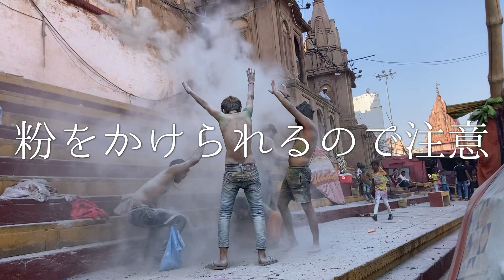【閲覧注意】インドで耳かき職人を探して耳掃除をお願いしたら驚きの結果に… | Indian streets Ear cleaner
2023年3月
インド|バラナシ

インドで有名な耳かき職人に耳掃除をしてもらうため
現地で仲良くなったインド人と共に耳かき職人を探す

やっとのことで耳かき職人を発見！

日本を出発してから約80日間(世界一周中)
一度も耳掃除をしてこなかった

その結果…とんでもないことに